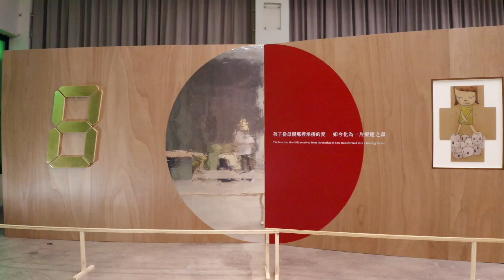森Mori｜小山登美夫 Tomio Koyama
來自日本小山登美夫畫廊主理人：
小山登美夫先生對於森感恩紀念展的介紹～

這次是因為張先生的收藏展而來到台灣
這次的展覽的名稱叫做森
是為了母親所舉辦的展覽
從自己的收藏當中精挑細選
有明確的概念為基準
龐大的藏品當中精挑作品
我聽說是相當勞心勞力的
像這樣的形式
其實是非常私人的
所呈現出來的展覽
是相當罕見的
藝術家所擁有的兒時記憶
作品之中
或是關於母親的，關於家族的
這樣的方式選出來的作品和張先生產生連結
真的是很有說服力的展覽
某個程度上來說，是個很撼動人心的展覽
我認為太令人讚賞了

今回はチャン様の展覧会を見に台湾に来ました
展覧会は森というタイトルだったですけれども
それがお母様のための展覧会ということで
自分のコレクションの中から選んだ
明確なコンセプトのもとに
すごいいっぱいある作品の中から選んだのは
すごい大変だったと聞いたですけれとも
そういうような形の
非常にパーソナルな意味で
出来上がった展覧会というのは
あまりないと思うんですよね
その中で
作家が思った子供の頃であるとか
お母さんのことであるとか、
家族のことであるとか
そういうところはチャンさんと繋がっていて、選ばれているんで
とても説得力のある展覧会になっていて
ある意味心が動かされるような展覧会になって
すごく素晴らしいと思います。